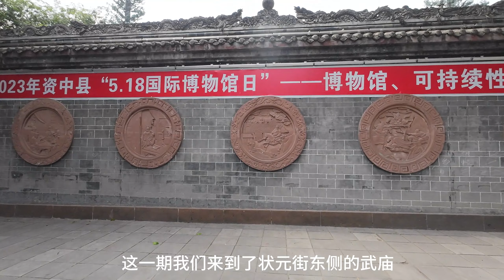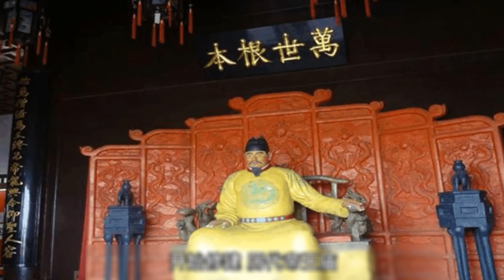您知道武庙是供奉谁的吗？逛资中武庙，了解武庙历史|Visit Zizhong Wu Temple | Talk about the history of Wu Temple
本视频带您一起去游览保存完好，距今400多年历史的资中武庙。同时介绍为什么会产生武庙？中间经历那些变化？有哪些背后的故事？
带您看资中武庙，说武庙的历史。

This video takes you to visit the well-preserved Zizhong Wu Temple with a history of more than 400 years. At the same time, it introduces why Wu Temple was created? What changes did you experience in the middle? What are the stories behind it?
Take you to see the Wu Temple in Zizhong and talk about the history of the Wu Temple.